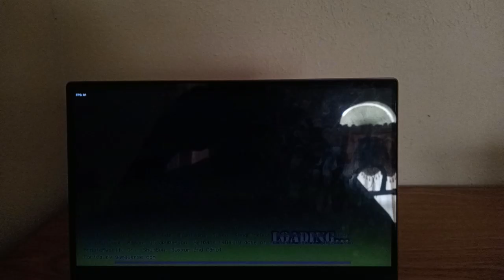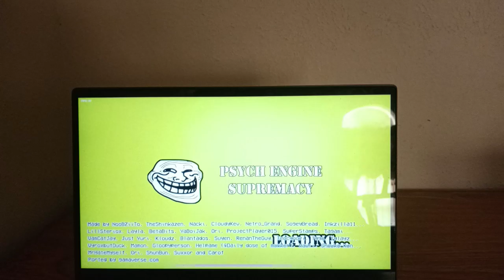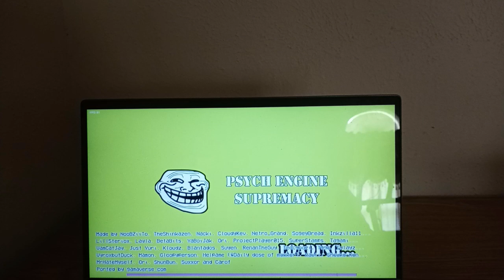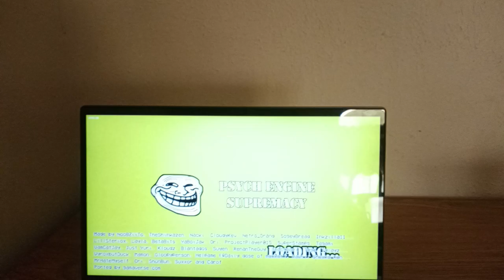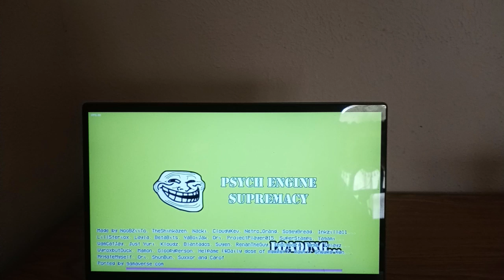Friday Night Funkin vs Monker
A cute rhythm game and FNF DDLC Mod about Monker and friends Syor, Natki, Yur and Emcee. So, why not have some fun with this bean club!

4 New Songs.:
Embrace
Aggressiv-Nyat
Lavender-Essence
Test